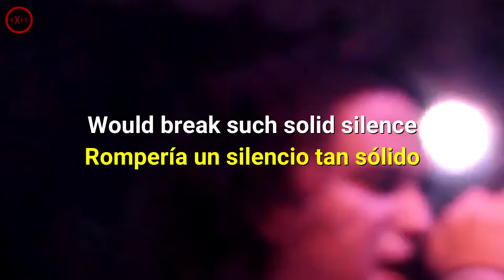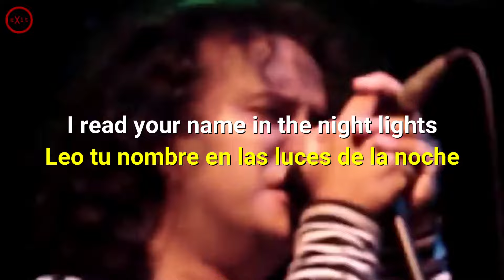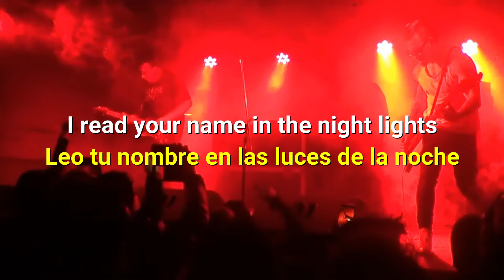Plastique Noir - Rose Of Flesh And Blood (Lyrics - Sub Español)(Dark Wave, Post Punk, Gothic Rock)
Plastique Noir - Rose Of Flesh And Blood
Affects (2011)
(Dark Wave, Post Punk, Gothic Rock)
Brazilian darkwave/gothic rock band formed by Deivyson Teixeira, Danyel Fernandes and Airton S. One of most famous gothic / darkwave.

CREDITS OF ORIGINAL VIDEOS:
YOU TUBE CHANNEL:
Exit / Plastique Noir - ROSE OF FLESH AND BLOOD (Music Video)
SINESTESIA TV / Plastique Noir - Rose of Flesh And Blood (HD) Lima Perú (Sinestesia TV / live / 2018)

Copyright: El material mostrado es una edición y traducción de la banda "Plastique Noir" (no soy el propietario) se reservan los derechos a la banda y representantes.

Subtítulos:  Español / English g:D

¡¡¡¡COMPARTANLO PARA LLEGAR A MÁS GENTE!
GRACIAS Y DISFRUTEN.

NOTA: La correcta apreciación del contenido audiovisual de este canal es con el uso se HEADSETS, AUDÍFONOS, AURICULARES.